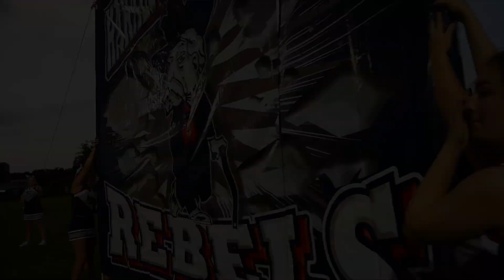Haralson County Hype Video 2K19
Stay Relentless Rebels...
This is compiled video of 2K19 season for Haralson County's Football team.

Bodies- Drowning Pool